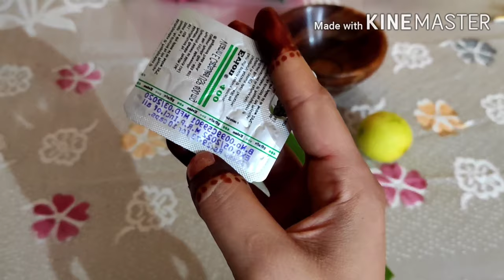How to use Aloe Vera gel to Stop hair fall and other hair problem like dandruff |DIY|Asha Thakur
Hello everyone ,
In this video I am sharing that How to use Aloe Vera to Stop hair fall, dandruff & other hair problem. It's a natural remedy so everyone can try this . In this remedy I have used Aloe Vera gel ,lemon and Vitamin E capsule... AloeVera gel prevent hair loos & give shine to your hair and Vitamin E help to grow your hair faster . And lemon have Vitamin C and B So It prevent hair fall and dandruff.